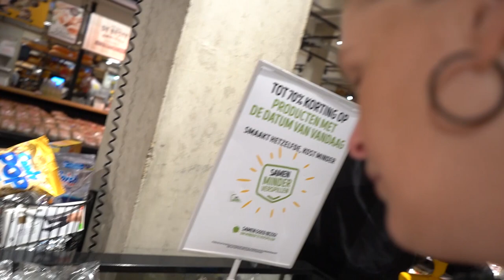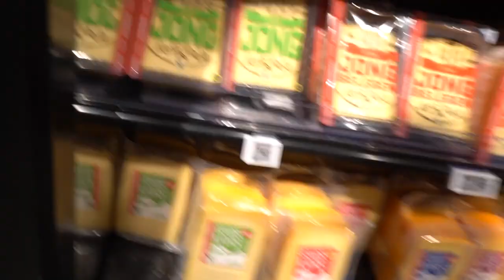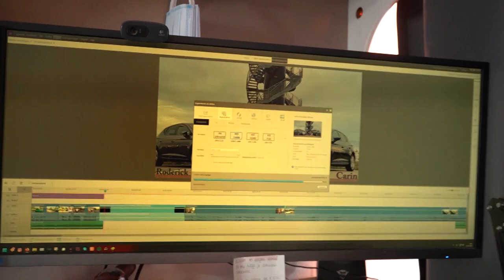Naar de mall en Roderick gaat mij filmen